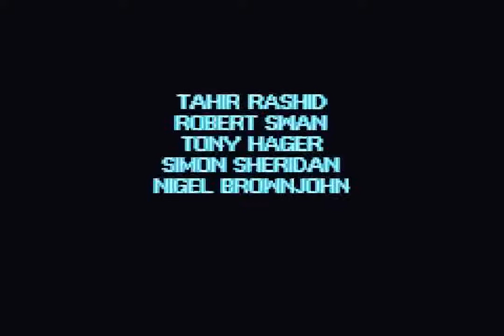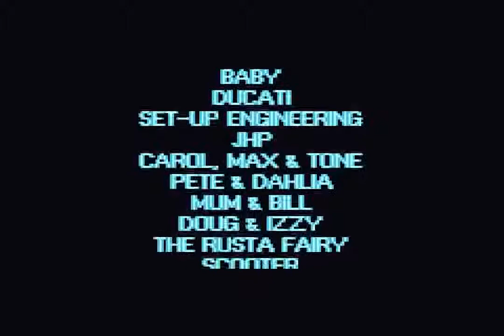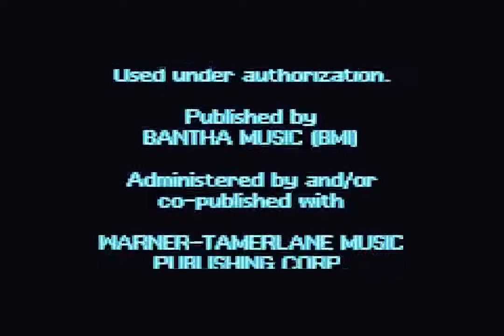Star Wars: Flight of the Falcon (GBA) - Stage 13: Destroy Death Star Core